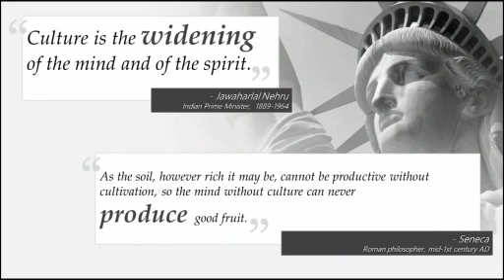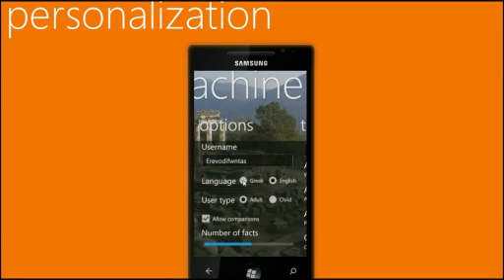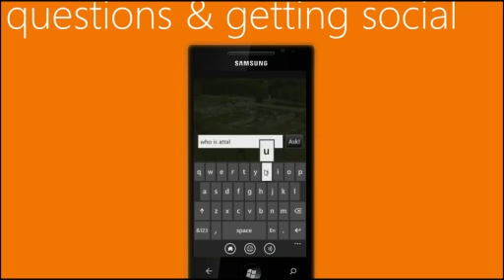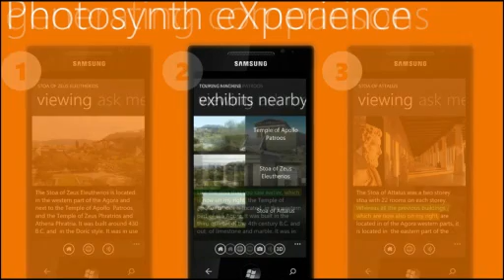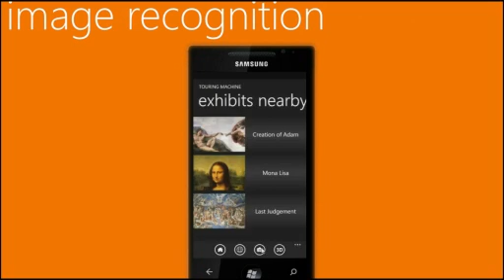Touring Machine Phone edition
Touring Machine is an innovative platform designed to offer a new kind of experience in culture for adults and children. It is a personalized, highly customizable tour guide which conforms to the visitor's characteristics and demands.

Our platform uses a powerful description engine which generates descriptions on the fly taking into account elements such as the user's history, language, age and amount of desired information. Additionally, Touring Machine provides multimedia content, optimized for a number of different clients.

It is available in three editions:

The Mobile Edition targets those visiting an archeological site. Using the phone's GPS it detects the nearby exhibits and presents them to a list, according to their relative position. When the GPS is inactive, image recognition is used to recognize the exhibit.

The Web Edition delivers a rich experience by virtually reconstructing the 3D space using photographs of the exhibits.

The Augmented Reality edition is designed to make cultural education more engaging for young students. It virtually replaces predefined symbols with 3D models of the corresponding exhibits, transforming a classroom into a virtual museum.

All editions support features such as advanced question answering, social networking and text-to-speech.

The texts that describe monuments and other points of interest are generated from OWL ontologies by NaturalOWL, an open-source natural language generation engine